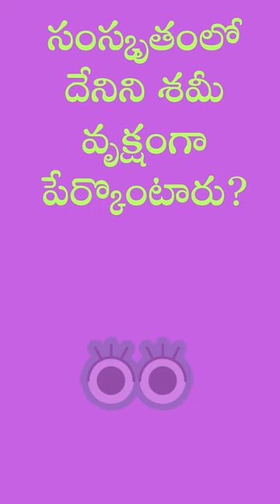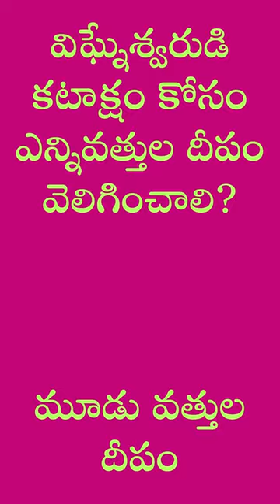ధార్మికచింతన ధర్మబోధ హైందవ సంస్కృతి హిందూ ఆచారాలు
తొలి తీర్థం దేనికి దేవతారాధన శమీవృక్షం బుద్ధుని జ్ఞానోదయం
విఘ్నేశ్వరుడి కటాక్షం కోసం ఎన్నివత్తుల దీపం వెలిగించాలి?
మూడు వత్తుల దీపం
సంస్కృతంలో దేనిని శమీ వృక్షంగా పేర్కొంటారు?
జమ్మి చెట్టు
తొలితీర్థము ఎందుకోసం తీసుకుంటారు?
శరీర శుద్ధికి,శుచికి
బుద్ధునికి ఏ చెట్టు కిందదే జ్ఞానోదయం అయిందని చెబుతారు?
అశ్వత్థ వృక్షం
వేపచెట్టును ఏ దేవత స్వరూపమని చెబుతారు?
లక్ష్మీ దేవి
ఏ సంఖ్యలో కలసి ఉన్న బిల్వ దళాలను శివుని పూజకు వాడెదరు?
మూడుగా
కర్పూర హారతి
గుడిలో హారతి
హారతి కర్పూరం ప్రయోనాజలేవి
ధర్మో రక్షతి రక్షిత
రాముడి ప్రభు ధర్మం
పత్ర ప్రసాదం
అభిషేక పదార్థాలు
అభిషేక ఫలితాలు
లింగాభిషేక ద్రవ్యాలు
అభిషేక నూనెలు వాటి ఫలితాలు
తైలాభిషేక ప్రయోజనాలు
హారతులు ఎన్ని రకాలు
దీపం వత్తి ఎటువైపు వెలిగిస్తే మంచిది
పుష్కరాలపుడు చేయవలసినవి
పుష్కరాలపుడు చేయకూడని
ఉదయం పఠించాల్సిన స్త్రోత్రాలేవి
పూజ గదిలో ఉంచవలసినవి
పూజ గదిలో ఉండకూడనివి
గుప్త దానాలు ఎవరికి
తాంబూలం ఎలా ఇవ్వాలి
తాంబూలం విషయంలో చేయకూడనివి
పరమేశ్వరుడి దశావతారాలు
పూజా పునస్కారాలు
వివిధ రకాల దీపహారతులు
ఏ యంత్రాన్ని దేనికోసం పూజించాలి
తాంత్రిక నిధి రహస్యాలు
మంత్రబలం
దీపారాధన
కార్యసిద్ధి
భక్తి విశేషాలు
పుణ్య తీర్థాలు
దీపకాంతులు
దీపజ్యోతులు
దేవుడు జీవుడు
ఆత్మ పరమాత్మ
భక్తిసాగరం
భక్తి సమాచారం
భక్తి సందేశాలు
భక్తి ప్రపంచం
పూజాఫలం
ఆలయదర్శిని
నోములు వ్రతాలు

unknown truths in telugu
talapatrasecrets
jeevitasatyalu
inspiringquotes
quotations
inspiringwords
devotionalquotes
teluguquotes
unknownfacts
dharma sandehalu telugu
dharma sandehalu
DailyMorningHymns
DailyMorningWorship
Ancestral gods
matshyapuranam
hindu rituals
hindu chanting
sacred hymns
puja flowers
holybasel
holy betel
betel leaves
hindudharmasandehalu
Akshyayatrutiya
God puja
Bhakti channel
Prayer
divinepowers
bhaktichannel
pujaniyamalu
religiousrituals
epicsecrets
epicstruths
hinduculture
hindutraditions
archananiyamalu
devotionalquotes
hindumarriageritals
hindudeathrituals
sanscritslokasmantras
hindusimspiritualsigns
deathritualsinhinduism
weddingdritualsinhinduism
mythologymysteries
mythologysecrets
garudapuranarahasyalu
pracheenatalapatrarahasyalu